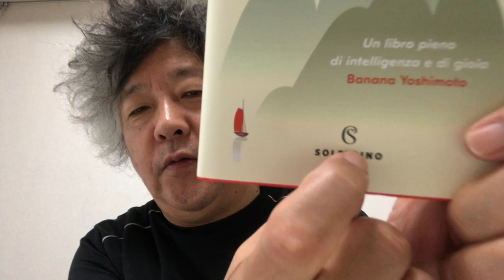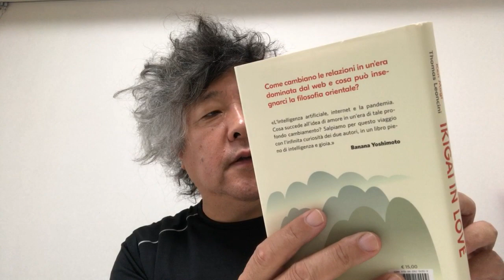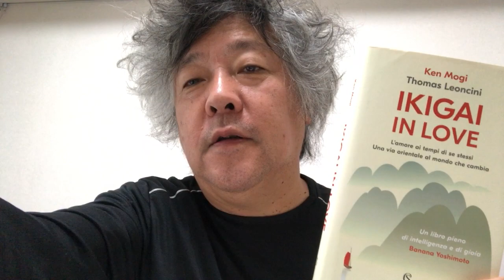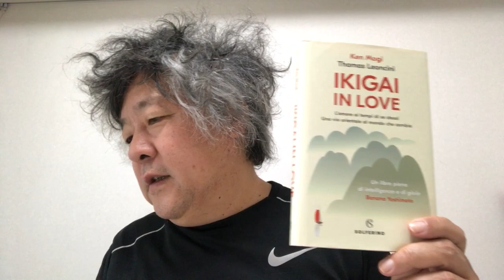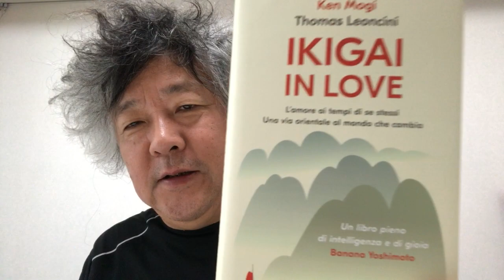イタリアでIkigai in Loveが出版されました！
フランシス教皇との共著もあるイタリアのジャーナリスト、Thomas Leonciniとの共著が出版されました！　今後、英語版や（おそらく）日本語版も出ると思います。Thomasが仕切っているのです（笑）